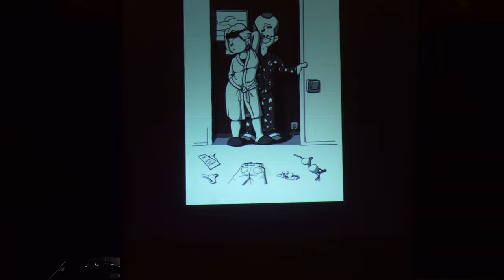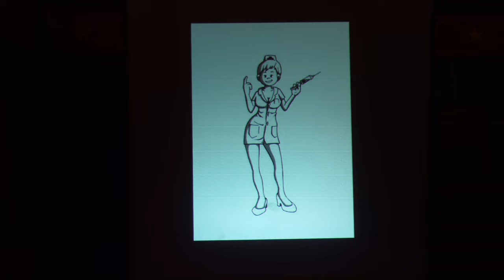Jochen Till | Der große Nick | Überall Mädchen: Der Große Nick erzählt | LIVE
Der große Nick ist 24. Und er spaziert so fröhlich durch den Alltag wie sein kleiner Namensvetter - um erstaunt festzustellen, dass alles, was er mit viel Begeisterung beginnt, in der Katastrophe endet. Vor allem aber beschäftigen ihn die fremdartigen Wesen, denen er so gerne näherkäme: Die "Mädchen" (auch "Frauen" genannt). Ein Lesevergnügen, aus dem man viel über die Männer lernt, die eigentlich immer Jungs bleiben. Worum sie von den Frauen insgeheim beneidet werden.